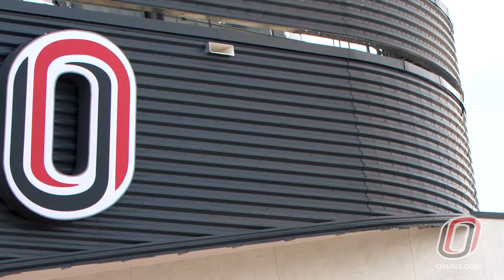Baxter Arena Opening Night: President Hank Bounds Feature